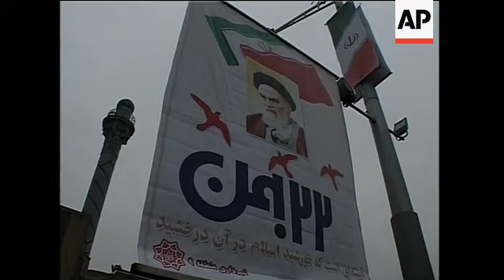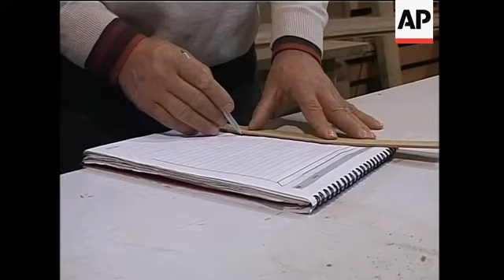Iran prepares to mark 30th anniversary of Islamic revolution that toppled Shah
Tehran, Iran - 07 February 2009
1. Wide of Tehran's Azadi Square, venue for many anti-Shah demonstrations in 1979 with Azadi (Freedom) monument in background
2. Wide of people crossing street with Azadi monument in background
3. Close-up of photo of late Ayatollah Ruhollah Khomeini, leader of Islamic Revolution and founder of Islamic Republic of Iran, on taxi rear window
4. Mid of taxi driver calling for passengers
5. Close-up of taxi driver's face calling for passengers for Enghelab (Revolution) Square destination
6. SOUNDBITE (Farsi) Ja'far Najafian, taxi driver and a demonstrator in 1979 revolution:
"At that time, almost all people were in the streets everyday and no one would stay at home. Young, old, women and men would go to streets."
(Q: Why they were coming to streets?)
"To protest and change the regime."
7. Taxi driving away
FILE: Tehran, Iran - February 1979
8. Pan of crowd on the day Khomeini entered Tehran
9. Pan of crowd chanting
10. People in streets fighting with police
11. Khomeini addressing crowd, UPSOUND (Farsi): Ayatollah Ruhollah Khomeini, leader of Islamic Revolution and founder of Islamic Republic of Iran: "I appoint a government with the support of these people."
12. Pan from passenger speaking to taxi driver
13. SOUNDBITE: (Farsi) Mokhtar Mohseni, taxi passenger, vox pop:
"We have problems such as high prices that makes life difficult. However, I am absolutely certain that if anybody else takes control of this revolution or another revolution takes place, the situation will not get better and will become worse for sure."
14. Traffic on street seen through taxi's windshield
15. SOUNDBITE: (Farsi) Asghar Bayat, taxi passenger, vox pop:
"During the 27 years of my life until now that I have seen for myself, numerous problems exist in the country and I am not positive that these problems will be solved in 3 or 4 years. If they were to be solved, they would have been solved within the past thirty years."
FILE: Iran - 1979
16. People climbing wall into US Embassy compound
17. Gunman firing
18. Various of US flag burning and blindfolded US hostages
19. Zoom in to banner of Khomeini in street
20. Wide of people walking on sidewalk decorated with revolution-themed images
21. Wide exterior of Tehran University campus, the site of many clashes between university students and anti-riot soldiers in 1979 demos
22. Close-up of Khomeini poster
Tehran, Iran - 08 February 2009
23. Various of Hossein Khanbakhsh, carpenter born in 1979 arriving at his work place on motorcycle
24. Tilt-down from Khanbakhsh's face to his hands working
25. Wide of Khanbakhsh and his co-worker
26. SOUNDBITE: (Farsi) Hossein Khanbakhsh, carpenter and born in 1979:
"There is no country or land in the world that is free from troubles. But comparatively, we were under domination back then and we are not now. We are independent and have made many scientific progresses and have achieved world's modern technologies."
27. Wide of Goudarzi, carpenter in his workshop
28. Close-up of Goudarzi's hand drawing lines using a ruler
29. SOUNDBITE (Farsi) Goudarzi (no first name given) carpenter who was 25 years old at the time of the Islamic revolution:
"Changing the regime was correct and was not a mistake. Nevertheless, the current government is making mistakes in its management of the country that have to be reformed. If these problems are fixed, I do not think anyone would regret changing the regime."
31. Wide of mosque, UPSOUND: call for prayer
Tehran, Iran - 09 February 2009